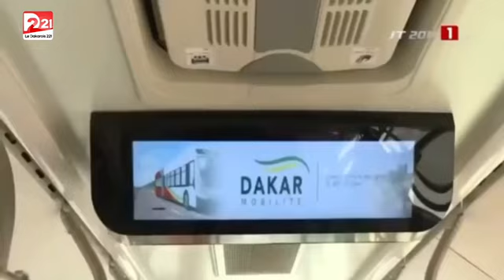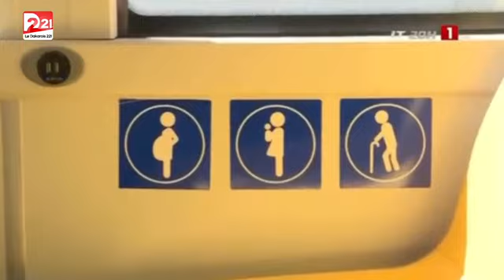SOCIÉTÉ : LE GOUVERNEUR DE DAKAR DÉCLARE LA MISE EN CIRCULATION DU BRT CE MERCREDI